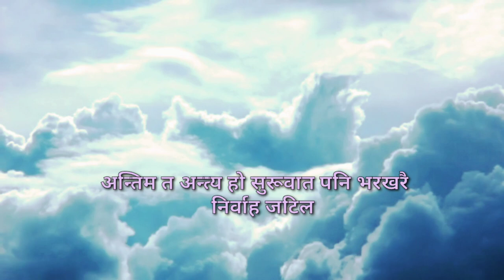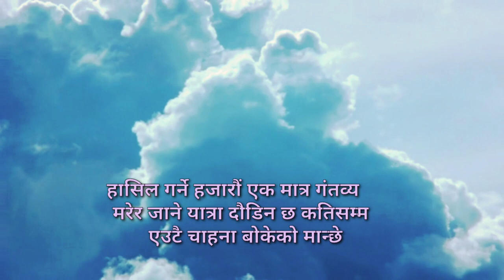GANTAVYA|| Nepali poem||गन्तव्य||maheshsampng@Gahiroabhaas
Jiban ra maran samha ko ukali oralee pugnae varosa rakhi gantavya samha heridi rahaney yatara..!!